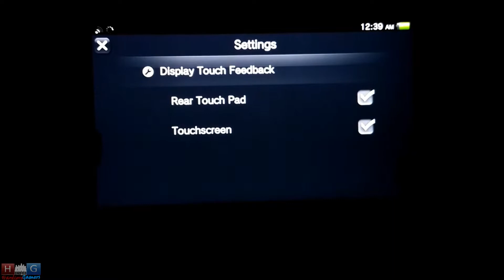Rocket League On PS VITA | PS4 Remote Play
About The Game :

Rocket League is a physics-based vehicle soccer video game developed and published by Psyonix, released for PlayStation 4 and Microsoft Windows on July 7, 2015. It is a sequel to 2008's Supersonic Acrobatic Rocket-Powered Battle-Cars (colloquially known as SARPBC). The game features gameplay that is very similar to SARPBC's, and also includes single-player and multiplayer modes which can be played both locally and online, including cross-platform play between the PS4 and Microsoft Windows versions.

Gameplay Compressed on:

CPU: Intel Core i7 4790k @4.6GHz
GPU: MSI GTX970 Gaming 4G @1547MHz
RAM: Kingston HyperX Fury @2133MHz 8GB (1x8GB)
MBO: MSI Gaming 5 Z97
HDD: WD Cavier 1TB
SSD : Kingston M.2 SATA 120 GB & Kingston UV100 120GB
PSU: Corsair RM750 750W PSU
Cooler : Nepton 240M